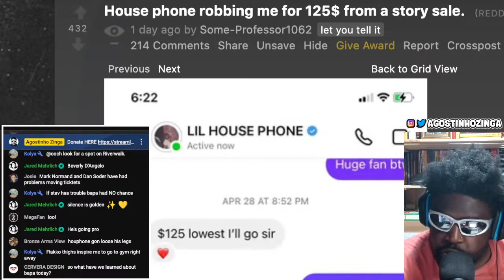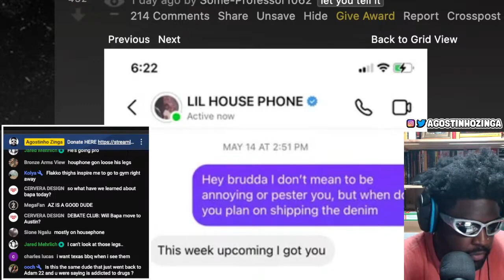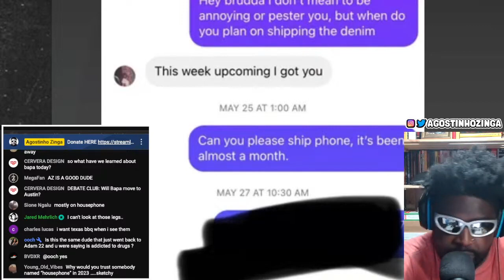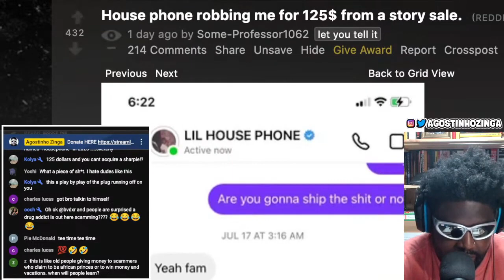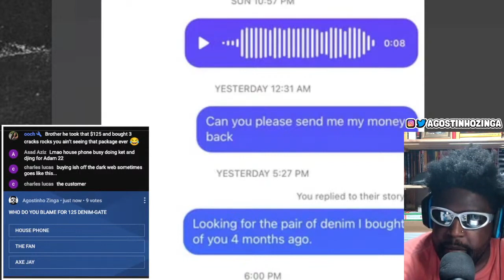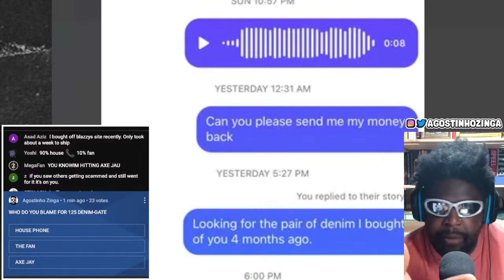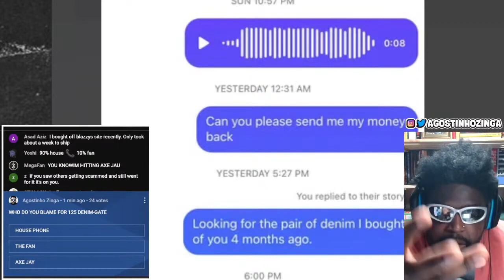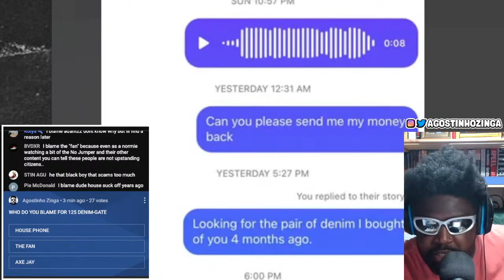DID HOUSE PHONE SCAM ANOTHER FAN? (AGAIN..)